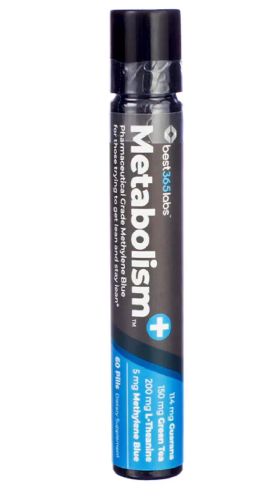Methylene Blue and Creatine 🔵￼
These are two of my favorite supplements to boost both mental clarity and physical performance:

✔️ Creatine
✔️ Methylene Blue Tablets — my personal go-to for mitochondrial support and brain energy

Both support cellular energy production, cross the blood-brain barrier, and can be game-changers when used correctly. I take them myself and recommend them to many of my patients at @cryohealthcare.